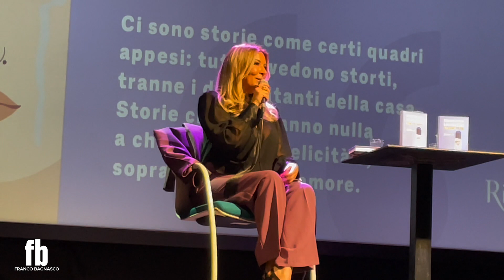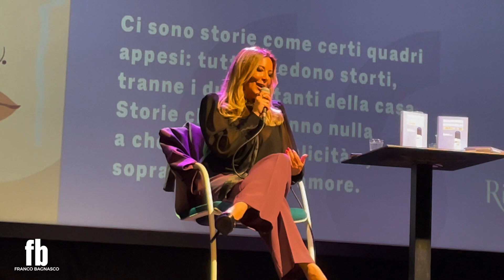SELVAGGIA LUCARELLI (3 di 5): «IL PERICOLOSO ANNULLAMENTO CHE STA DIETRO GLI AMORI TOSSICI»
Presentando a Milano (con Pablo Trincia) il suo nuovo libro edito da Rizzoli, «Crepacuore», Selvaggia Lucarelli si è soffermata molto sui guasti psicologici che provocano gli amori tossici. Lei stessa per anni ne ha vissuto uno, che l'ha portata a temere fortemente per se stessa, la propria salute e anche quella del figlio Leon. Una sorta di “stato confusionale“ misto a depressione che a volte fa temere il peggio. Tante sue lettrici le hanno confidato e tuttora le confidano le loro storie più devastanti.